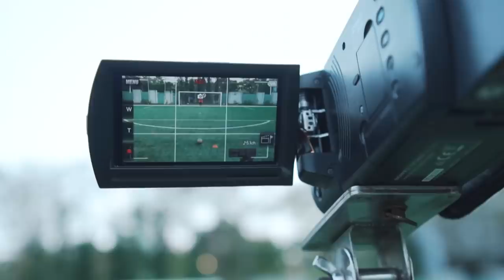Huy Ken Mệt Bở Hơi Tai Trước Thử Thách Của HOT Tiktoker Nick Tran | Nguyen Dac Huy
Nhận được lời mời từ Hot Tiktoker - Siêu thủ môn Nick Tran, mình đã đồng ý ngay và hẹn lịch để tham gia các thử thách của Nick đặt ra. Mọi người hãy cũng xem màn thể hiện của Huy Ken trước những thử thách với bóng nẩy sân lớn không phải sở trường xem như thế nào nhé!

▪️Hotline lớp học Ken Futsal Center: 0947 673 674

© Bản quyền thuộc về Nguyen Dac Huy